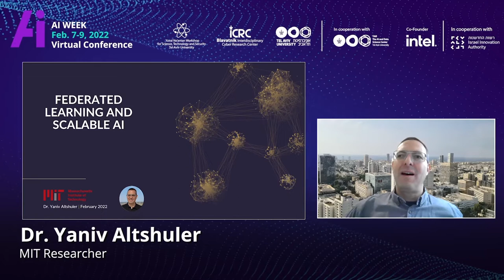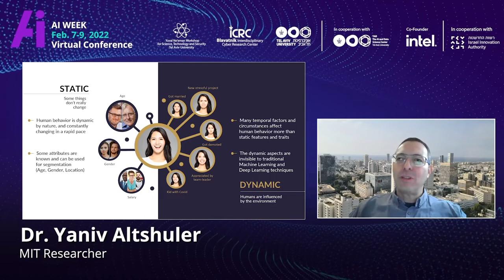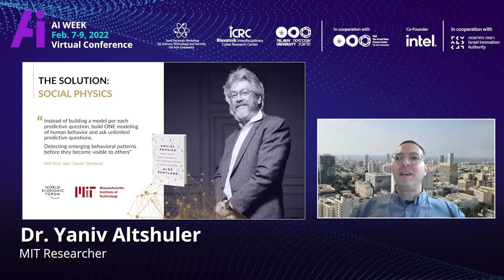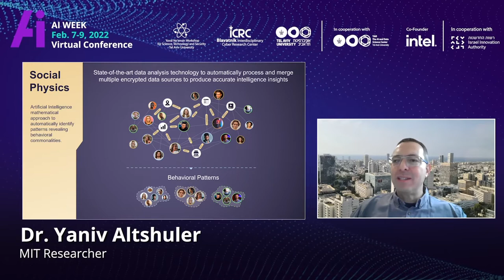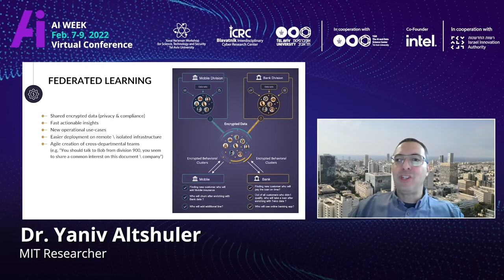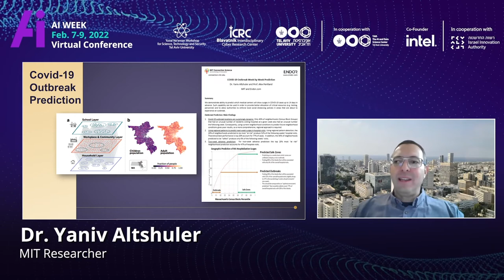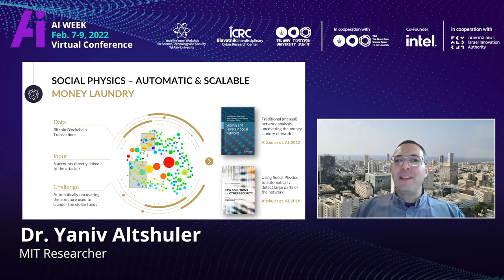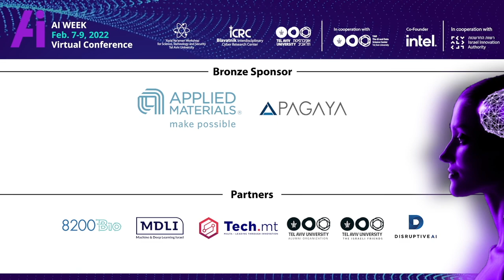Applied AI Session: Federated Learning and Scalable AI, Dr Yaniv Altshuler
It is said that “Data is the new Oil”, and indeed in this Age of Data companies and government agencies alike gather data of all types and from numerous sources in an attempt to become data-driven organizations. A large portion of data however originates from a single underlying source: People. Tweets and blog posts are written by humans for humans; purchase transactions and phone call records convey human desires for things and other people; app logs report on how people interact with computers and mobile devices. Data derived from human behaviour is “messy”: it is dynamic, complex and extremely versatile. Humans’ behaviour, as recorded in such digital data channels, changes drastically over time, is influenced by underlying complex social networks, and is conveyed in highly multimodal data streams – posing a significant hurdle to any organization striving to truly base its decisions on operations on its data.
Developed at the MIT Human Dynamics Lab, Social Physics is a novel new scientific approach to data, which uses big data analysis and the mathematical laws of biology to understand the behaviour of human crowds, enabling the development of a fully-automatic platform that can absorb, analyze and merge dynamic data streams of various sources, forms and types. Social Physics is the technological framework behind the Endor analytics engine, serves global financial institutes and government agencies.